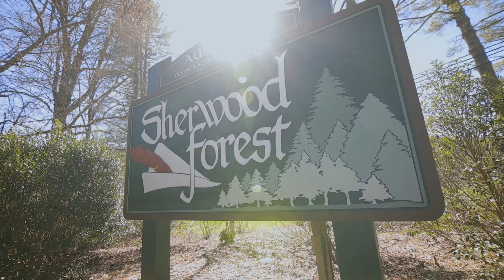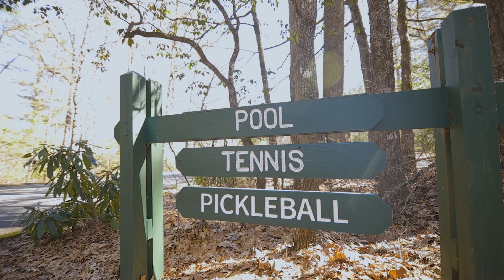853 Cardinal Road, Brevard, NC 28712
Beautiful cabin in mountain community near Brevard, NC